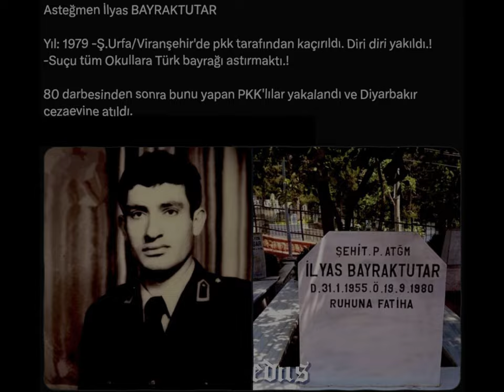Esat Oktay Yıldıran | Untitled 13 (edit)